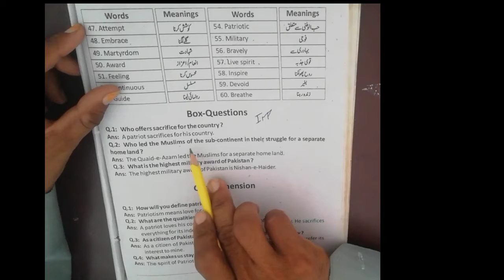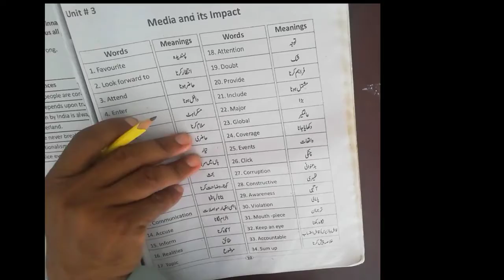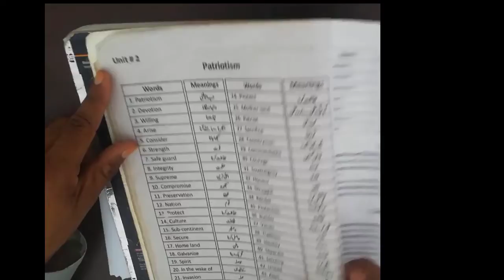Class 9th new English Lecture # 8